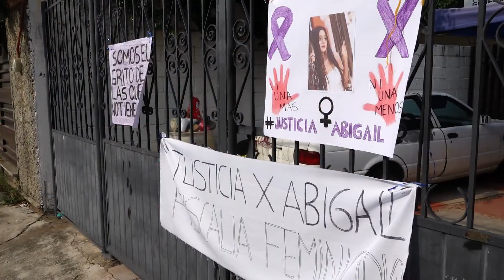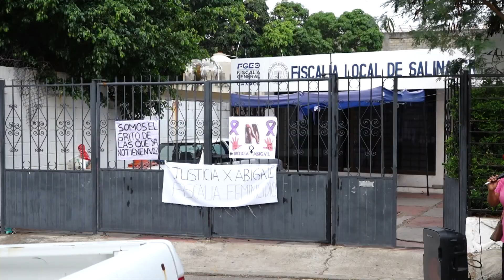FT PROTESTA ABIGAIL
Protestaron en la Fiscalía de Salina Cruz, Oaxaca, por el caso de Abigail Hay Urrutia, quien perdiera la vida en los separas municipales, luego de algunas horas de ser arrestada, habitantes mostraron su rechazo por la actuación de las autoridades, por la lentitud de la información y por no capturar a los responsables, ya que declaran, el caso de Abigail pudo ser el de cualquiera otra joven de este municipio, que puede verse manchada por la lentitud de las autoridades.